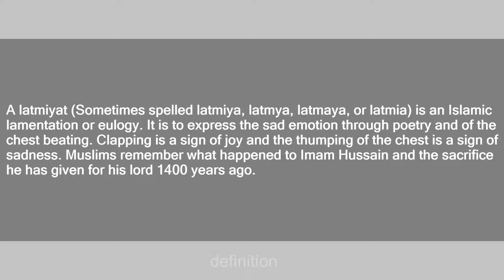Latmiyat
Slang flashcards: